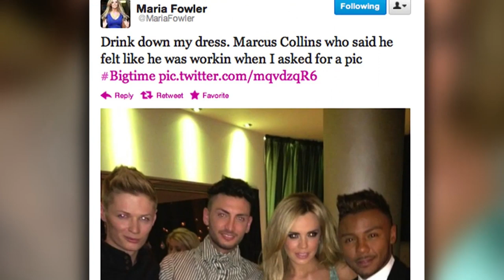Maria Fowler Threatens to Sue - Splash News | Splash News TV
TOWIE's Maria Fowler is threatening to 'sue' X Factor's Marcus Collins after he allegedly called her a 'racist' over a heated argument.